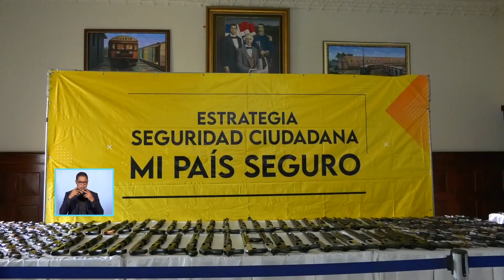El Ministerio de Interior y Policía recibió 719 armas decomisadas en SFM